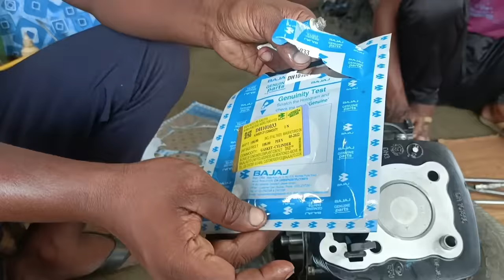A TO Z पुर्जा फिटिंग | Pulsar Bike 150 Full Engine Fitting _ इंजन की आवाज बेस्ट आया Qasim auto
Location 👇 ka link niche diya hua hai
Qasim auto Narayani

Air Compressor   हवा मशीन
👇 50 Lt

30 Lt

Air compressor pipe हवा मशीन पाईप 30 मीटर

Nepul Automatically पाईप का

Impact  बोल्ट खोलने वाला मशीन

Air compressor हवा मशीन पाईप

Tyre inflator हवा चेक करने वाला  मीटर

High Pressure Washer बाईक एंड कार वाश करने के लिए बेस्ट प्रेसर मशीन Outo Cut Hend system

3Pieces Set Hero Splendor-CD100 Tools Clutch Nut (Goti) Spanner-Magnet Puller Tool-4Pin Clutch Holder Tool Made on CNC Machine Hardened and Tempered Steel 995

Fuel valve  FUEL COCK CD 100 SS

Kanchi puller 349

Megnet puler supar splendor hunk shine achiever splendor bs6 Hero+Honda 399

3pin wala megnet puler 465

Tvs sport xl 100 megnet puler star siti sports 450

Bajaj discover megnet puler 570

6 Pieces Repairing Tool Set Bajaj Pulsar Motorbike Made on CNC Machine -Magnet/Flywheel Puller, Clutch Nut Spanner,Timing Grary Set, 5Pin Clutch Holder, Tappet kit, Magnet holder 1489

Magnet/Flywheel Puller TVS Apache RTR, Victor Motorbike Tool Puller Made on CNC Machines 530

Activa megnet puler 381

Clutch nut puler tvs sport self victer star 380

Ingico Impact Wrench, 20V Lithium-Ion Impact Wrench,

STANLEY FATMAX SBW920M2K-B1 20V 4.0Ah 1/2"

Bosch GDS 250 Li Cordless Impact Wrench (Blue)

JPT Heavy Duty 21V Cordless Impact Wrench with 2

STANLEY SCD20C2K-B1 18V,13mm Li-ion Cordless Drill Machine Driver -2x1.3Ah Batteries Included

Bosch GSB 501 500-Watt Professional Impact Drill Machine (Blue),Corded Electric

My work Shop address
Naraini Hanwara Godda Jharkhand 814154
Qasim auto Google maps
QASIM AUTO